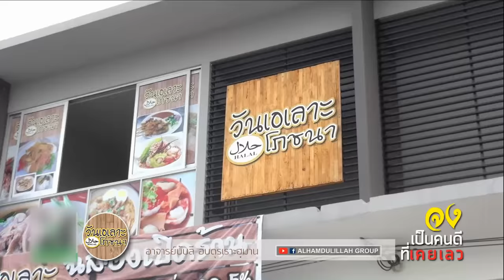AH 1200 จงเป็นคนดีที่เคยเลว โดย อาจารย์บับลี อับดุรเราะฮฺมาน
12.05.61 @ ร้านวันเอเลาะโภชนา
บ้านพฤกษา เลียบวารี-มีนบุรี (คู้ขวา)

Tel & Line iD :
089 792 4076 (ดาวุด)
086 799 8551 (มูฮัมหมัด)